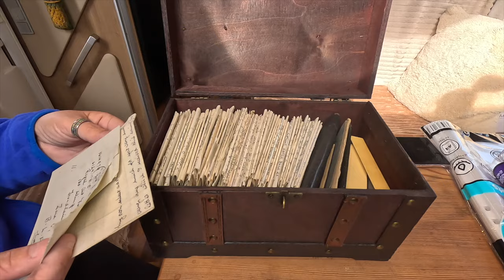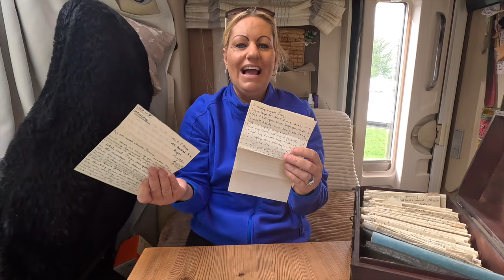Untold WW2 Love Letters: What Secrets Are Hidden?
Today Mazzy has an unusual vlog and brings out the special birthday gift Dan bought for her birthday. The mystery box contains love letters from a couple in love during world war 2 which also containing more articles such as wallets, diarys, service records and old photos. How exciting!